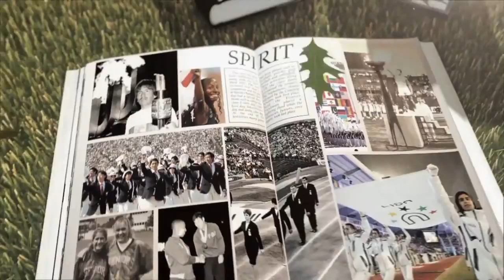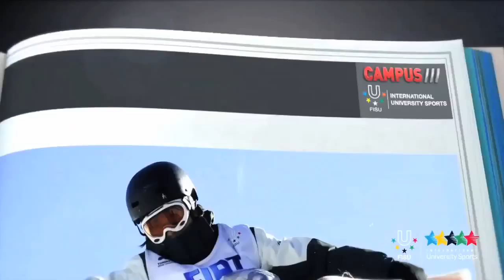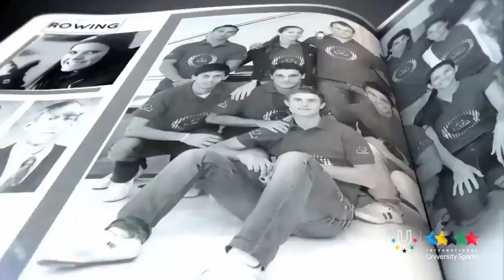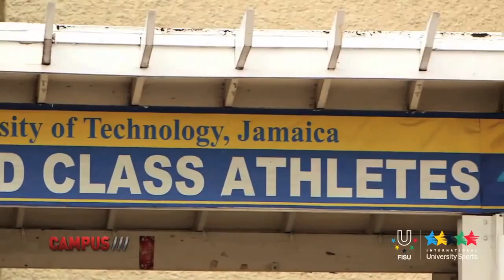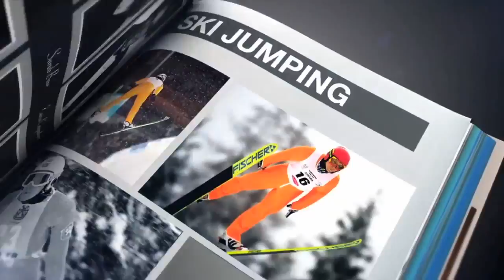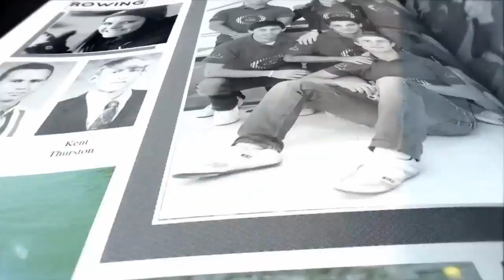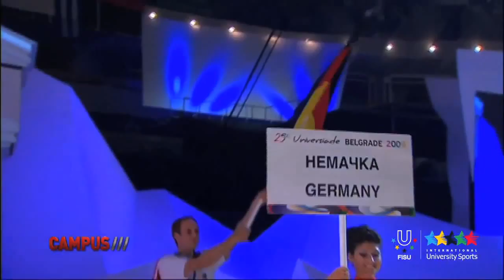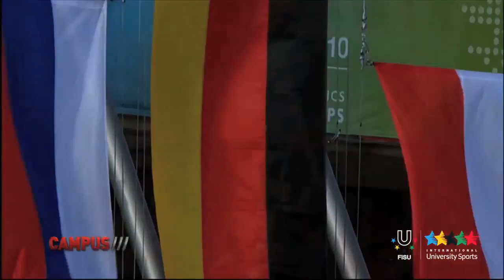11th CAMPUS TV Show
Once again this edition will be buzzing with international university sport activity of the present and the past. The programme will also focus on 'Team Campus', composed of five student-athletes. They will be followed by the Campus TV Crew in their preparations towards the Universiade in Kazan.